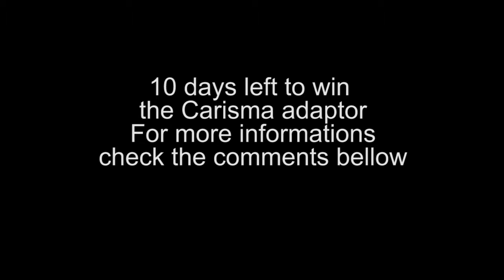Do not miss our Cristmas Giveaway (Carista OBDII bluetooth adaptor)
One lucky subsiber will win the above adaptor which is generous sponsorship by Carista.

In 31 of December it is going to be announced the winner which will result from random drawing from the comments of the  "(Christmas Giveaway) Carista OBDII bluetooth Adaptor review!" video
I am going to comunicate with the winner with a message via youtube for shipments details.